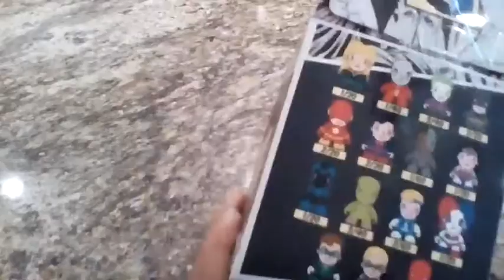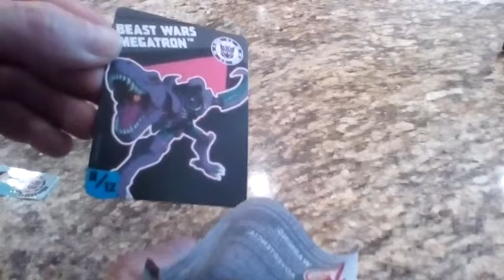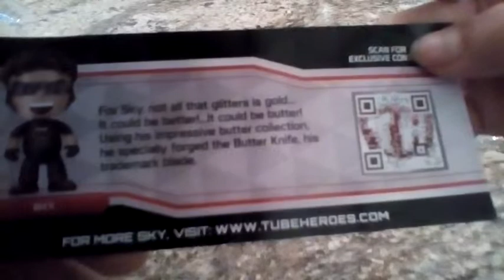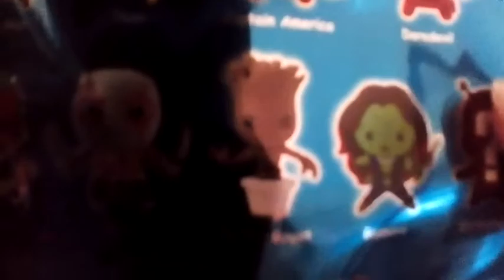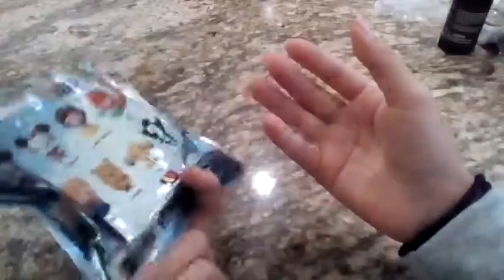Huge Blind Bag Opening